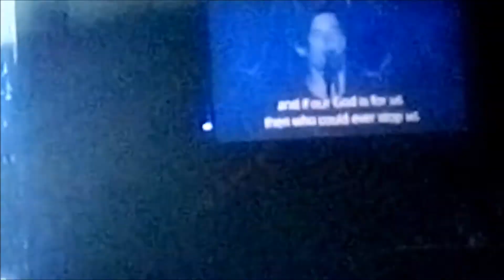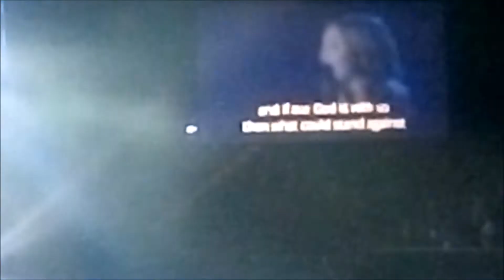**Chris Tomlin f. Matt Redman ** Kim Walker-Smith **Phil Wickham (@ the Kia Forum) "Our God"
Chris Tomlin Worship Night in America
Chris Tomlin f. Matt Redman, Kim Walker-Smith  & Phil Wickham "Our God" at the Kia  Forum
Worship Night in America: Louie Giglio, Max Lucado, Matt Redman, Steven Curtis Chapman, Matt Maher, Phil Wickham, Bryan and Katie Torwalt, Rick Warren, DJ Promote